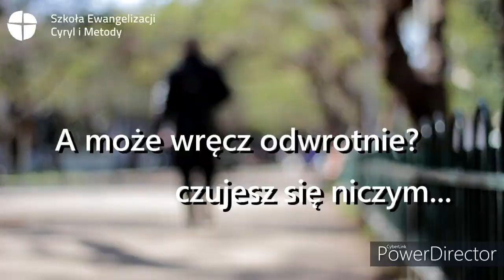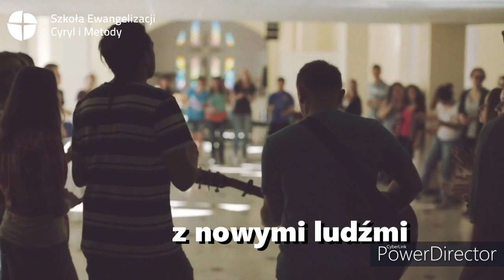Kurs Nowe Życie - zaproszenie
Kurs Nowe Życie 🌱, Online, 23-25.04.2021!
Jaki jest Bóg? W jaki sposób doświadczyć Jezusa i mocy Ducha Świętego? Czy wiara może być radosna? Kurs "Nowe życie" to szczególne rekolekcje, podczas których doświadczysz duchowego odrodzenia.
Cel 🥅: celem kursu Nowe Życie jest doświadczenie zbawienia Bożego przez osobiste spotkanie z Jezusem zmartwychwstałym i nowe wylanie Ducha Świętego, który sprawia, że rodzimy się na nowo, aby żyć jak dzieci Boże i dziedzice Jego Królestwa we wspólnocie Kościoła.
Forma ⚙: kurs odbywa się całkowicie online, jednak w sprawdzonej, dynamicznej i nie nużącej formule.
Prowadzony przez ekipę złożoną z księdza i świeckich, z ciekawymi tematami, z formą angażującą uczestników.
Wykorzystywana jest platforma ZOOM.
Termin 🗓: 23-25 kwietnia 2021
Zapisy przez formularz na naszej stronie:
Uwaga 🚧: Ilość miejsc ograniczona
Informujemy, że zapisując się należy wziąć udział w całym kursie / rekolekcjach, nie tylko słuchając, ale z włączoną kamerą.👂+📹
Koszt💰: 50 zł (materiały, koszty obsługi łączy itd.).
Godziny kursu (z przerwami rekreacyjnymi) 🕑:
piątek, godz. 18:00-21:00
sobota, godz. 9:00-13:00 oraz 15:00-20:00
niedziela: 9:00-14:00
Przeżyj to z Jezusem - zapisz się już teraz! ✒📋